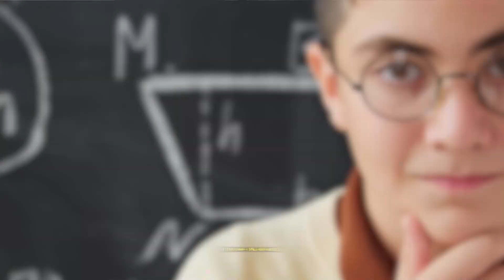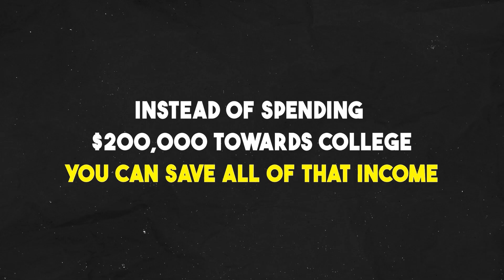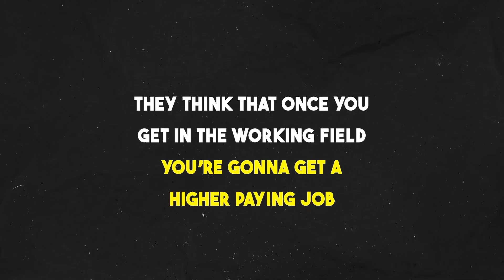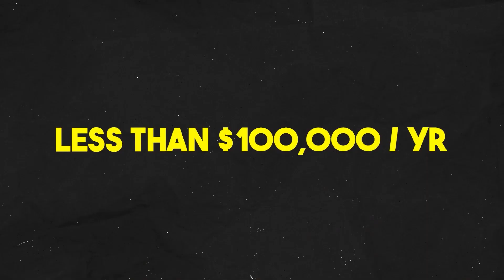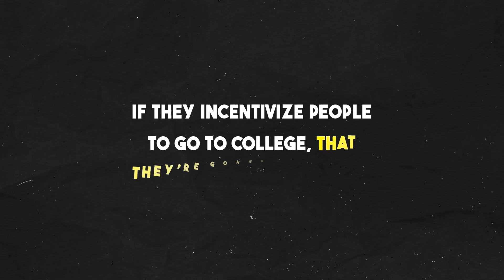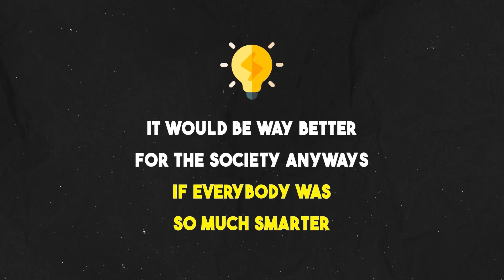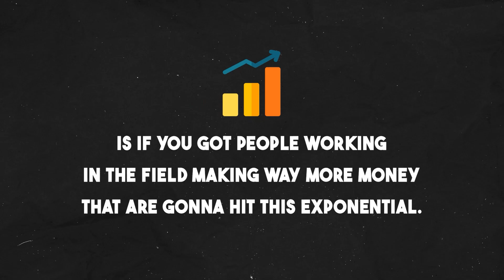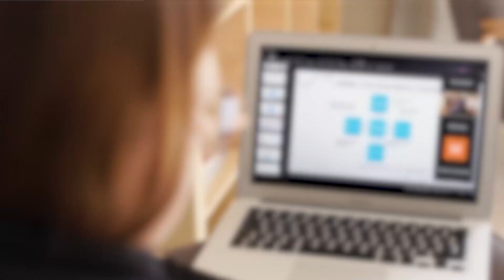The Government Puts You In Debt On Purpose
Don't forget to save your money using Yotta savings and you can get 100 free tickets for a chance to win all the way up to $10 million. The more you save the more chances of winning their weekly prize.